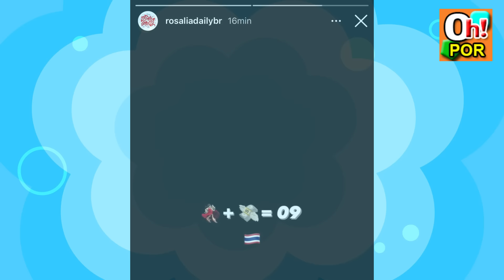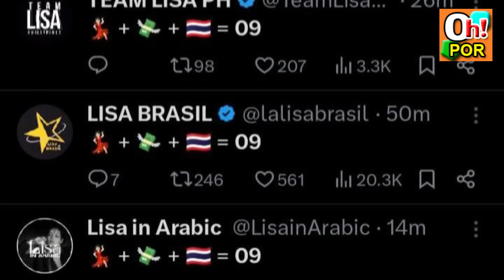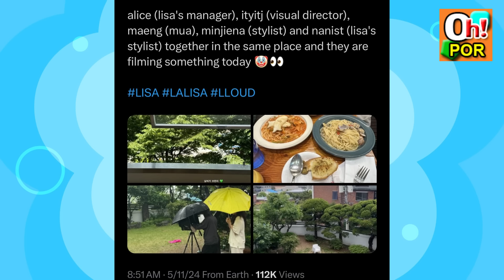ลิซ่า จับมือโรซาเลีย แซงคิวฟีตกันแล้วจร้ๅ เผยแบรนด์งานถ่ายล่าสุดของลิซ